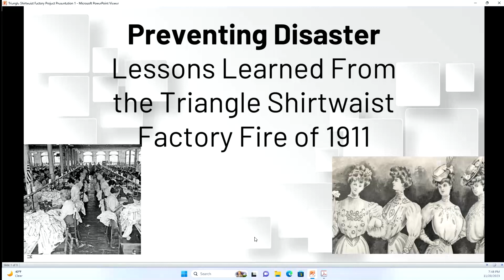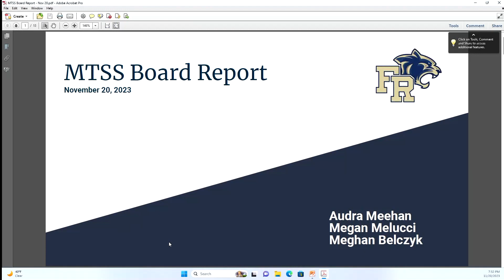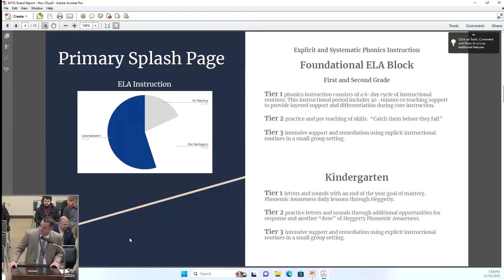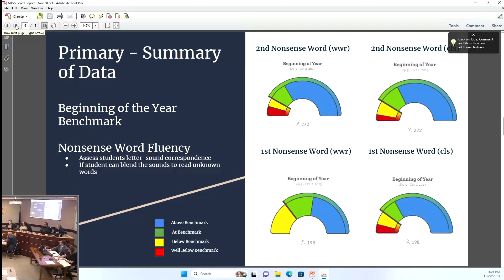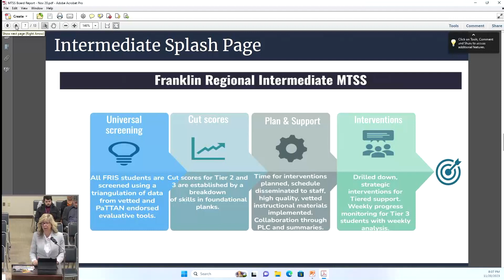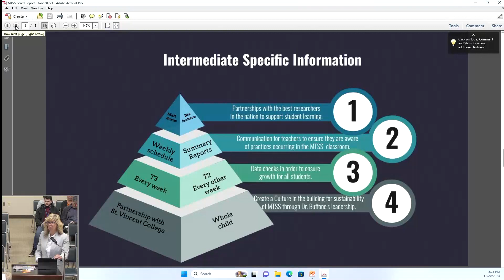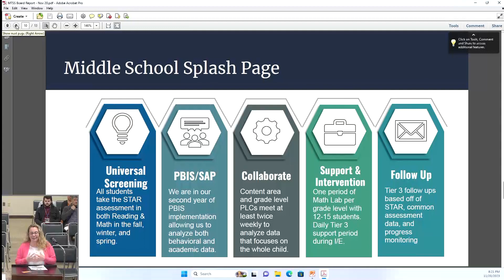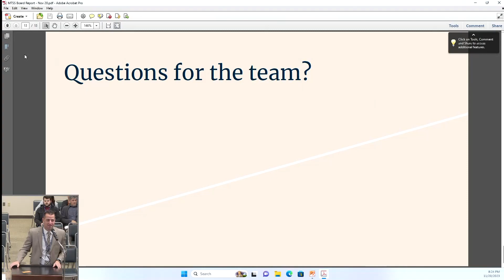11 20 23 FR School Board Meeting COW & Regular